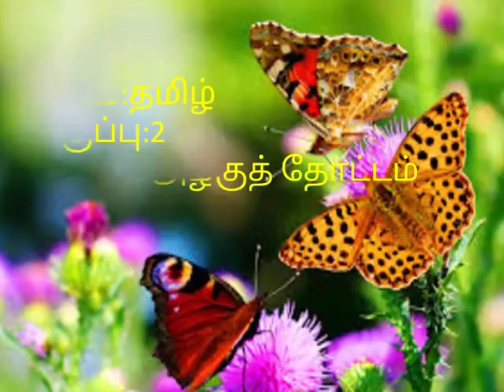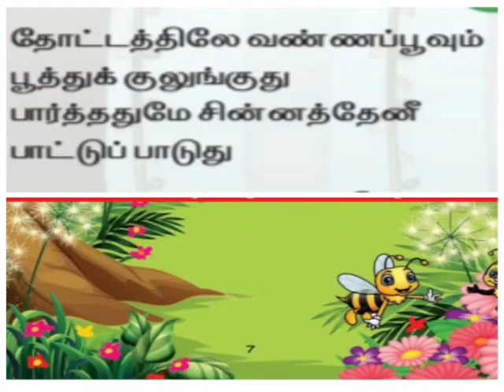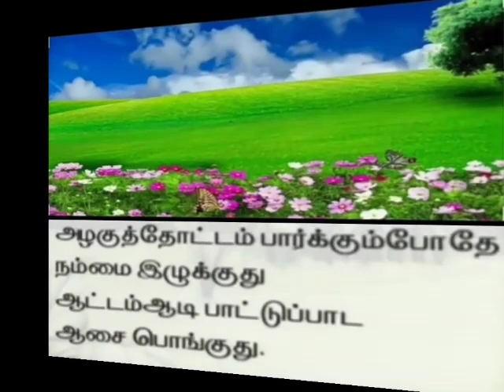பாடம் 1‌ அழகுத்தோட்டம்